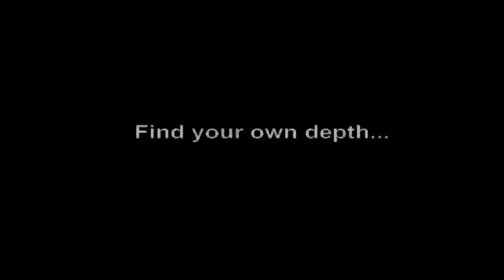Lotus Feet (Remember Shakti Sitar Cover)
Xavi Ganjam is a sitarist living near the mediterranean , spain
home tapes december 2014